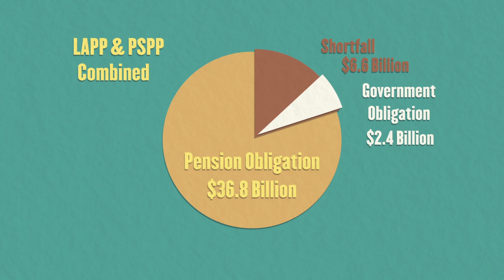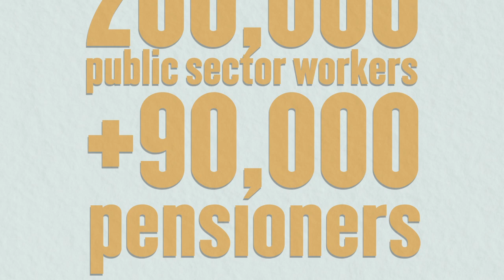Expand the Pension Umbrella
More than 70 per cent of Albertans have no workplace pensions - they're on their own when planning for their retirement. The Redford government is not addressing this problem. Instead, they're attacking the retirement security of those who have a decent pension.

Instead of undermining the modest savings of public-sector workers, Alberta needs to expand the pension umbrella so that every senior in the province can live with dignity.